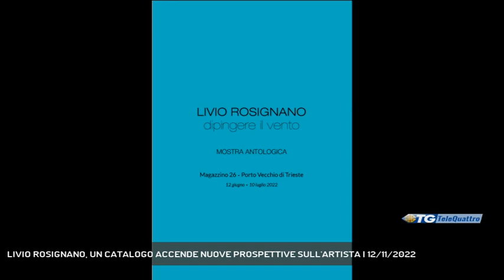LIVIO ROSIGNANO, UN CATALOGO ACCENDE NUOVE PROSPETTIVE SULL'ARTISTA | 12/11/2022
TG sera 12/11/2022 - TRIESTE - A qualche mese di distanza dalla mostra tenutasi al Magazzino 26, è stato pubblicato il catalogo della mostra dedicata a Livio Rosignano. Uno spunto per indagare ulteriormente la figura dell'artista. - Intervistati MARIANNA ACCERBONI (critico d'arte) (Servizio di Umberto Bosazzi) - Segui Telequattro anche sul digitale terrestre! Visita il sito